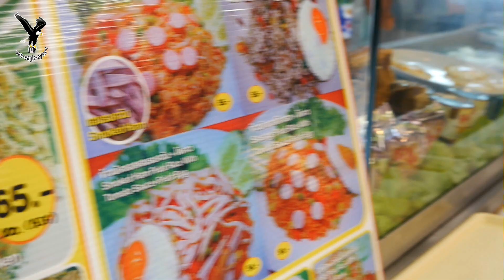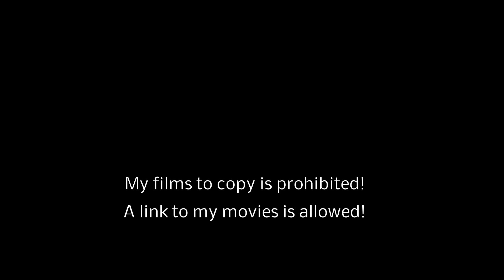Koh Samui 2018 with Nadine & Marcel Movie 1 on tour